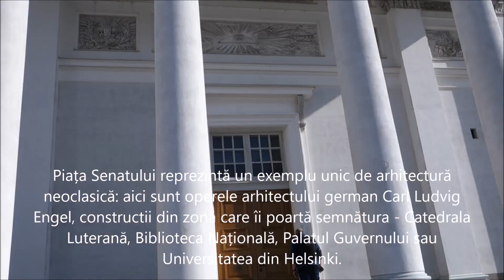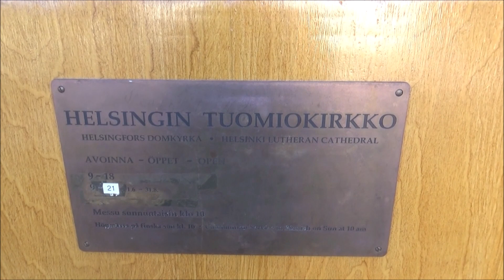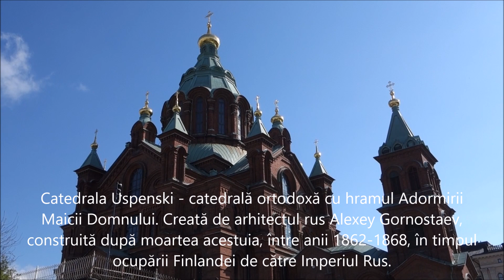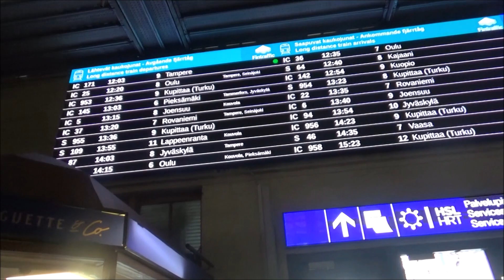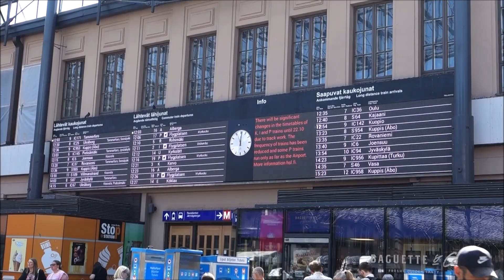Finlanda: Helsinki - Obiective și atracții turistice